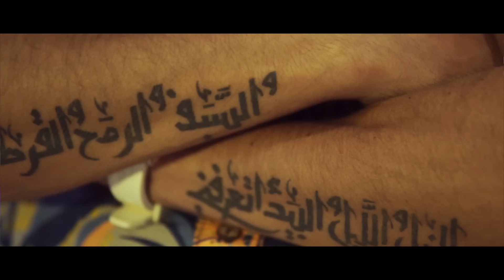Moro - C PAS GRAVE 2 Ft Demon324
C'PAS GRAVE 2
MORO FT DEMON 324
PROD BY ADAM SKIZO
BEAT BY AMEEN BEATS
DIRECTED BY LABIAD MAKER
CB4 EMPIRE ©️